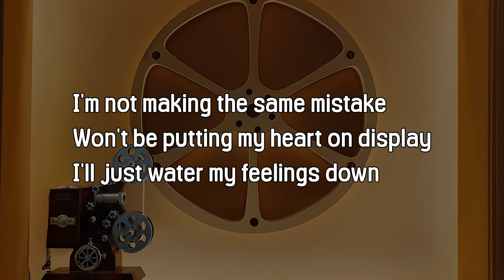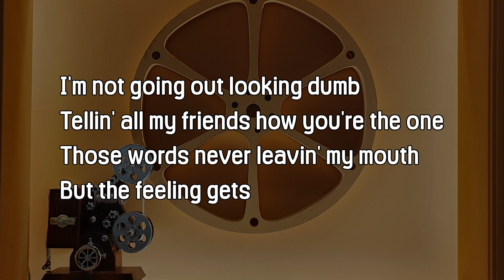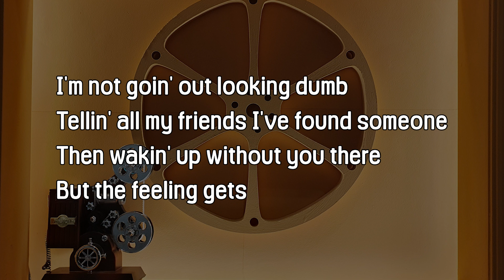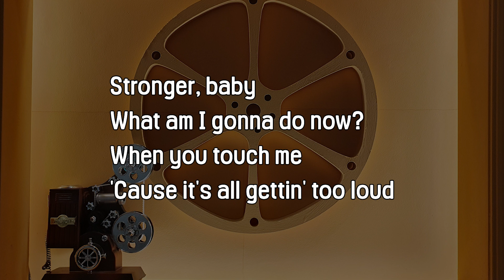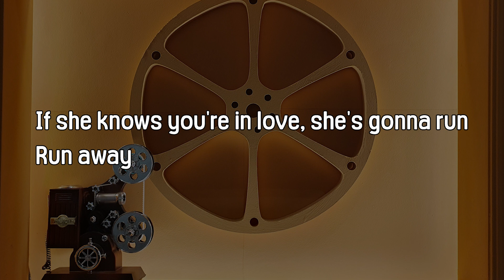Charlie Puth - Charlie Be Quiet! Lyrics ver.